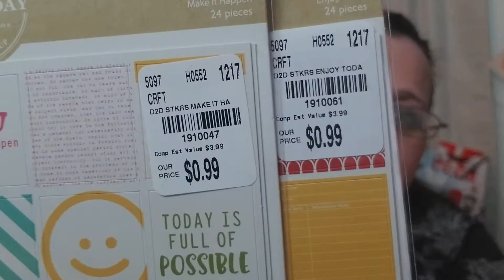Tuesday Morning Haul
Instagram @ my world in OKC
Address Tammy @ my world in OKC
POB 125